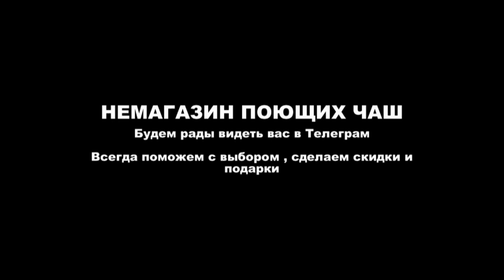15 3 см 241Н МИ 334 948 1781 Hz НЕПАЛ 680гр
15 3 см  241Н МИ 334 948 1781 Hz   НЕПАЛ   680гр